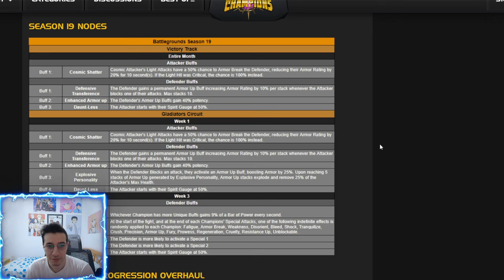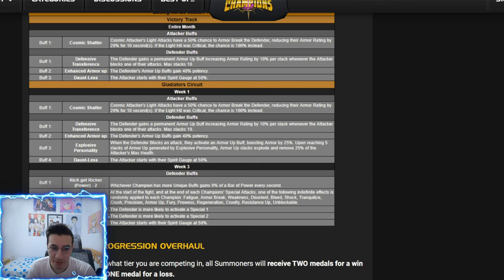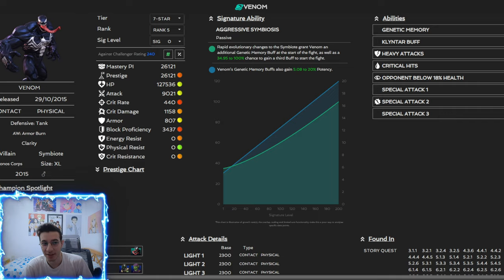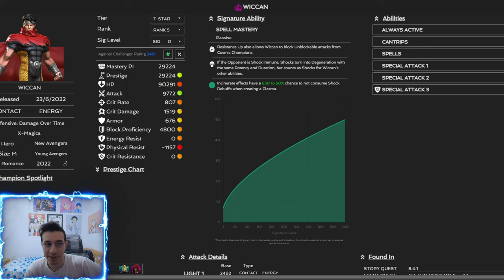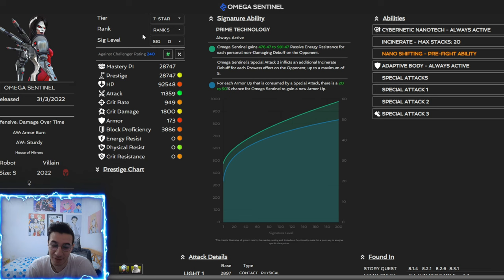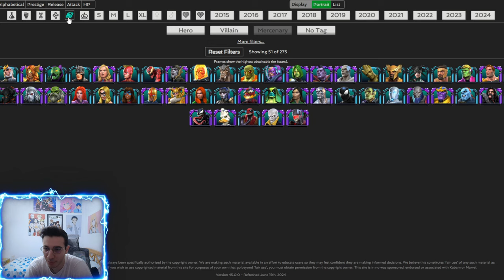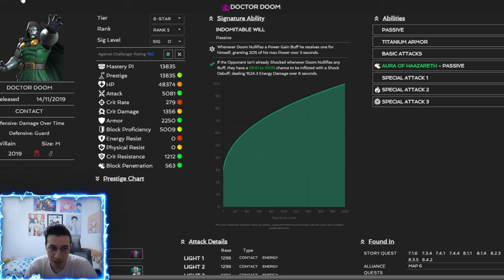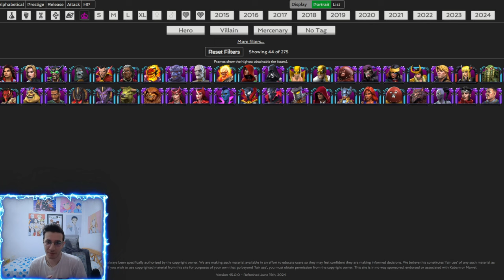Best Champions For Battlegrounds Season 19 Victory Track/Gladiator Circuit Weeks 1-2 | MCOC